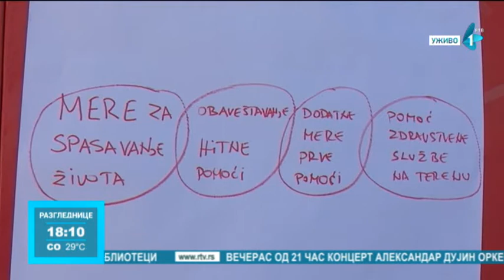Crveni krst Pančeva okupio grupu starijih volontera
Prvi put nakon ublažavanja epidemioloških mera, Crveni krst Pančeva okupio је grupu starijih volontera čiji zadatak je da pomažu svojim vršnjacima. Krenulo se od psihološke radionice za podršku usamljenim osobama.